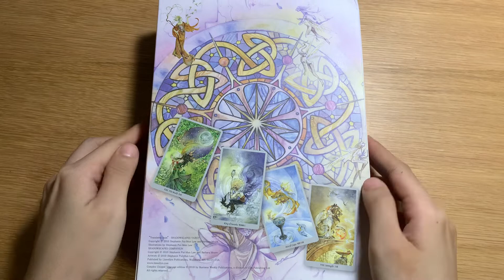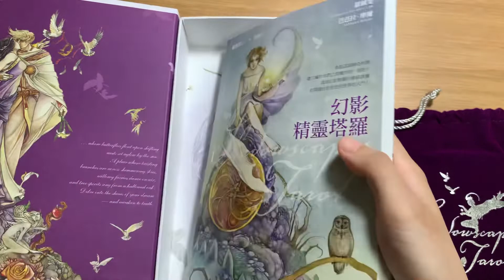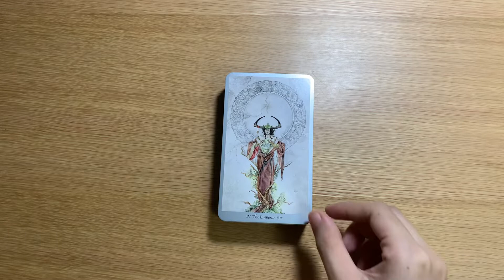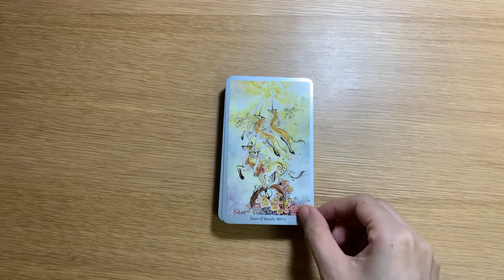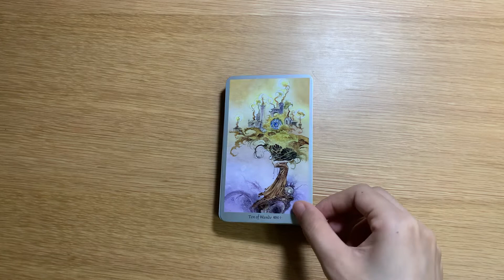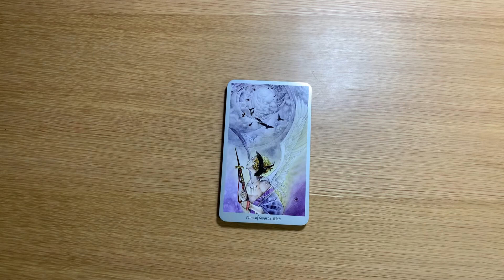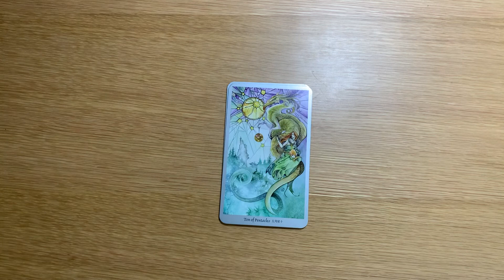幻影精靈塔羅 | Shadowscapes Tarot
作者： 奇幻藝術名家羅佩雯STEPHANIE PUI-MUN LAW, 塔羅大師芭芭拉．摩爾BARBARA MOORE